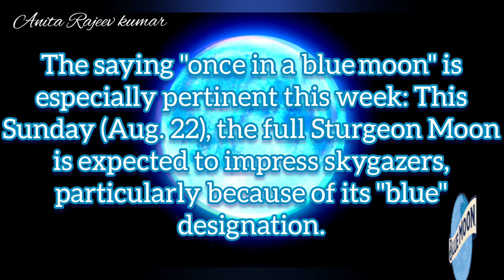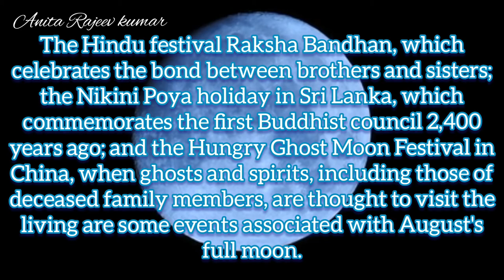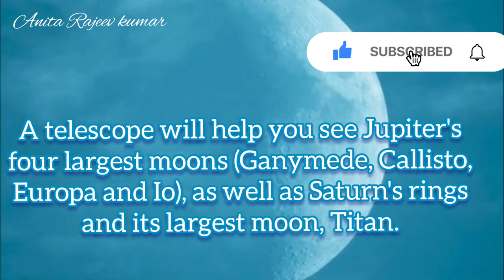Why August's Blue moon is extra rare/What is a blue moon & how to see/Sturgeon moon/Blue moon 2021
See my other diy
Links 👇
2.Mini roses